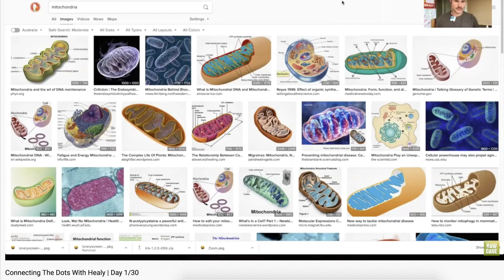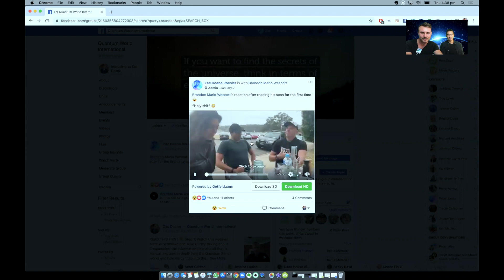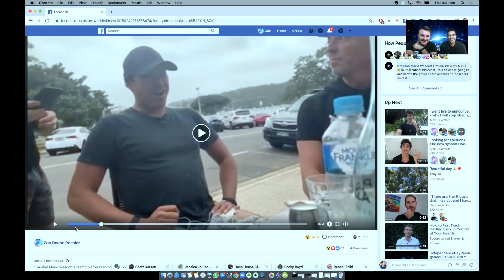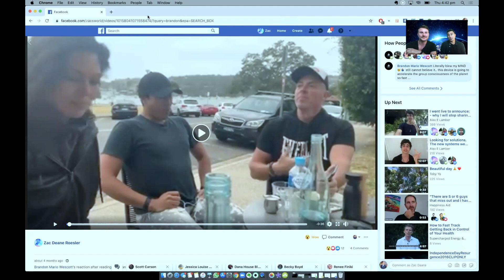How To Talk To People About Healy? | Day 3/30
Zac takes you into his world for 30 days and shares why he loves his Healy so much. Learn through him as he shares his concerns, challenges, insights, lessons and victories. This is for anyone who wants to learn about the device and also the social selling aspect. Thanks for joining us and below are the links for what he shared in the video.

Brandon was Zac's first friend he told about Healy. Learn how the story unfolded and pickup pearls of wisdom for you in your sharing journey.